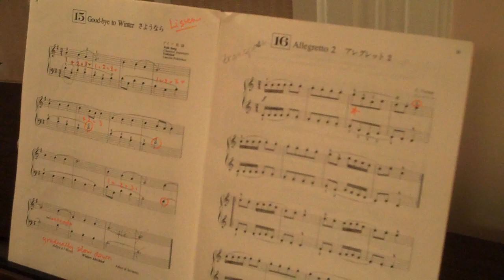Boston terrier, pug and piano